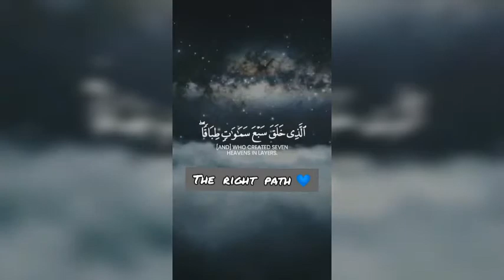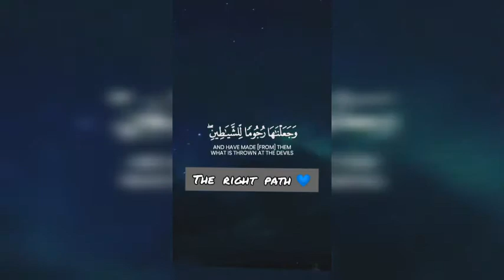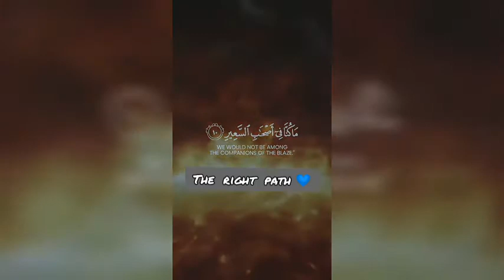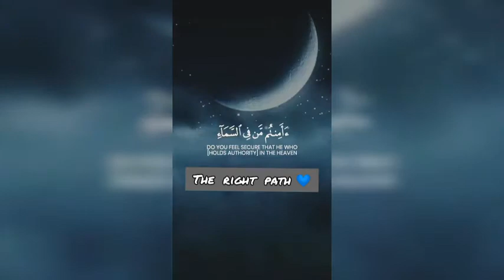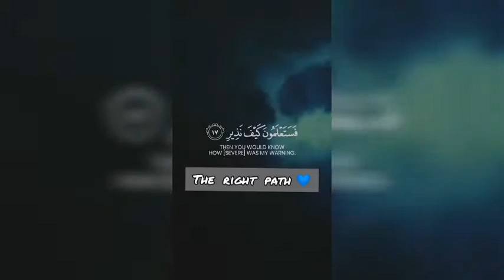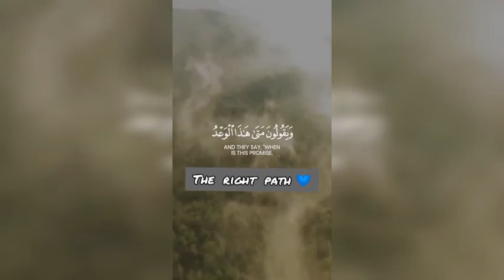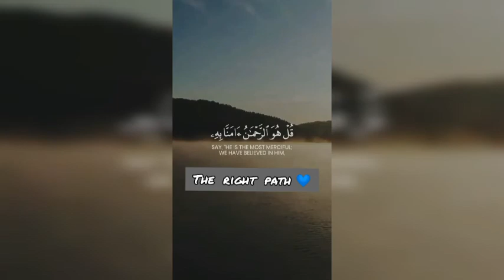Surah Al-mulk |Emotional Quraan Recitation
Surah Al-mulk Quraan recitation.                                                                                                   *Allah's messenger said: "Soorah Al-mulk is a prevention from the   punishment of the grave.                                                                                                                     * In the book of Allah, its a chapter which- who ever recites it every night - has done very well.